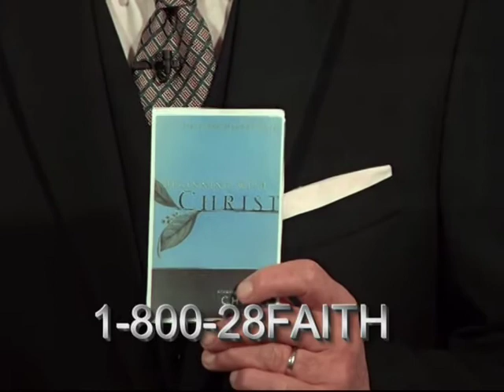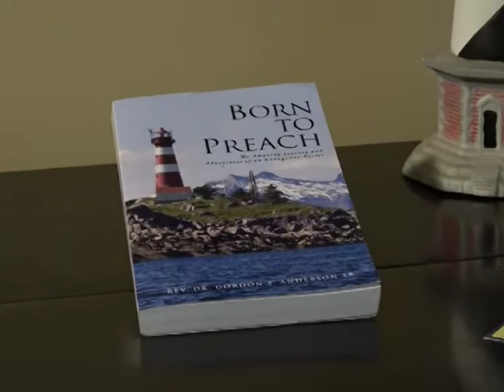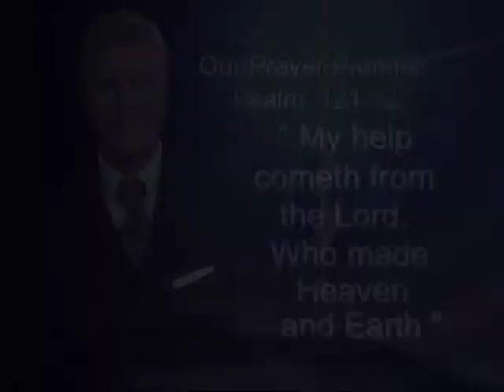Robert Rockwell Timeless Testimony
Robert Rockwell was a Real Estate developer in Jacksonville, Florida.